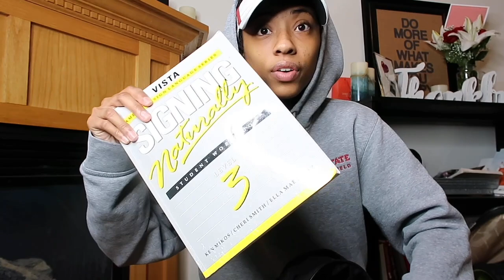PACK WITH ME FOR AN AWAY TRACK MEET | things you shouldn't forget!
I often forget the things I need to pack for our travel days. When we arrive to the hotel, "Dang! I forgot (fill in the blank)," comes out a lot. Someone requested this video about a week ago and I thought this was a really cool idea and hopefully helpful to people like me!
LETS BE FRIENDS!!